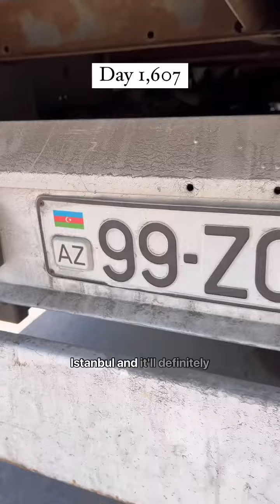What a disaster day 1,607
⌛️ Day 1,607 of our visa journey, and today we’re diving deep into resilience and hope. Despite over four years of waiting and a year in Administrative Processing, our spirit remains unbroken.

💪 We’ve navigated countless challenges, from moving cities to adapting to new environments, all while clinging to the hope that we’ll soon be reunited in the U.S. Our journey has tested our strength, but it has also made us stronger.

💬 We want to hear from you! How do you stay hopeful and resilient in tough times? Share your stories and tips in the comments below. Let’s support each other through our journeys.

📣 We’re calling on the State Department [@statedept] and the US Embassy in Ankara [@abdbuyukelciligi] to expedite Paria’s visa process. Your support means everything to us. Follow our story, share it, and help us bring attention to this crucial issue.

Thank you for being with us. Together, we can make a difference. Stay strong, stay hopeful, and let’s see this through!